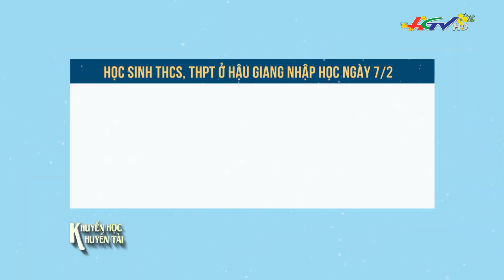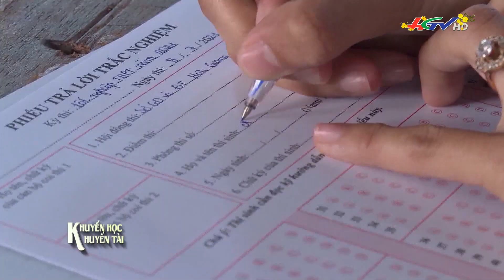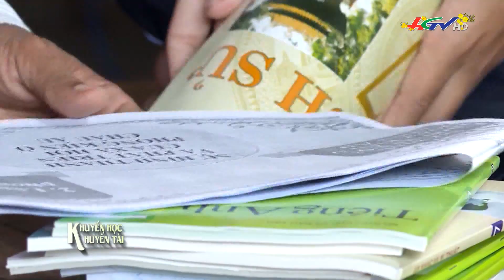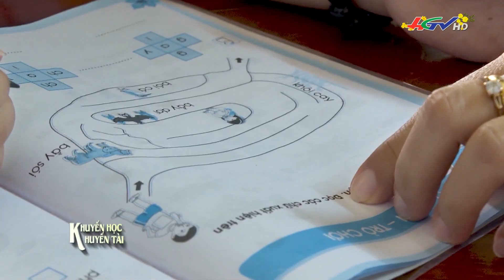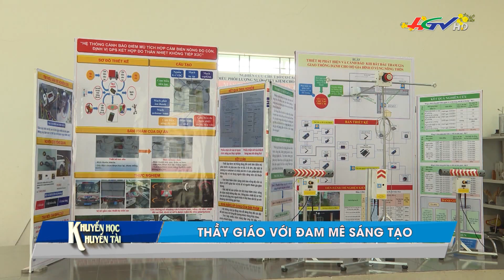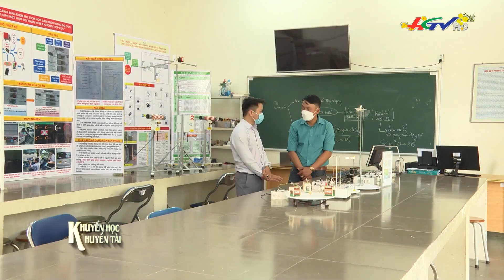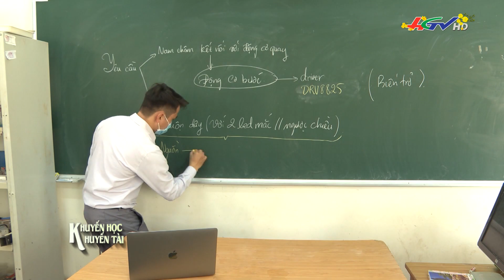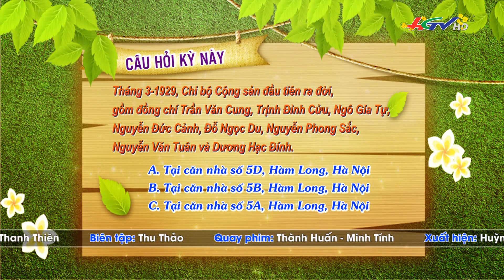Người thầy đam mê sáng tạo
Người thầy với đam mê sáng tạo l KHUYẾN HỌC KHUYẾN TÀI - 31/01/2022